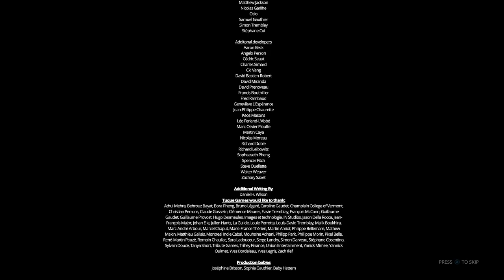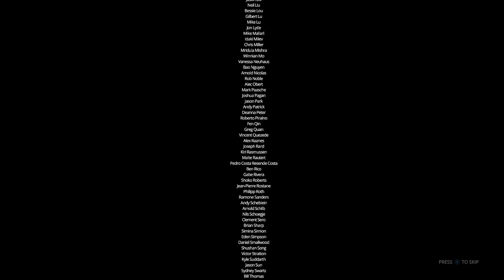Livelock - Final Boss